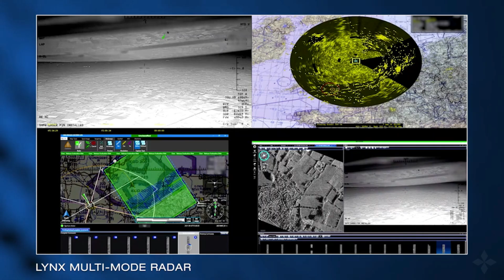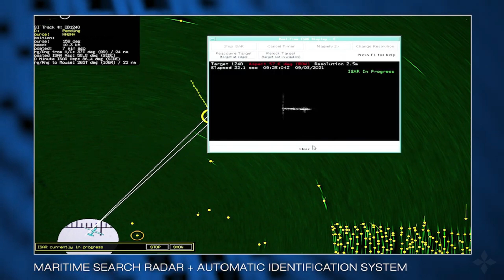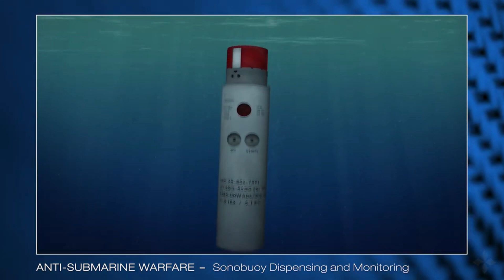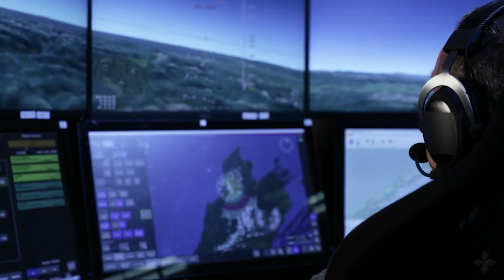Propaganda VS Facts: What is India getting out of Billion dollar MQ-9B drone deal?